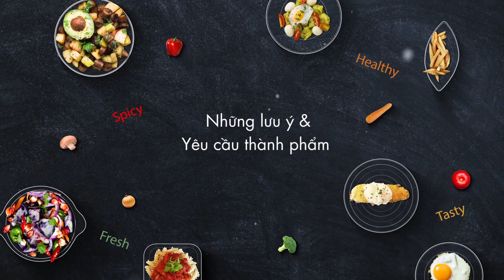Phần 3 ( Các món ngọt): 22 Xôi xoài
Cám ơn các bạn đã xem.Chúc các bạn xem vui vẻ
 Remember to register to support your channel.  Life is the trip.

Tranh vẽ siêu đẹp, nghệ thuật đỉnh cao || Stunning painting ideas, the most amazing painting art

Music